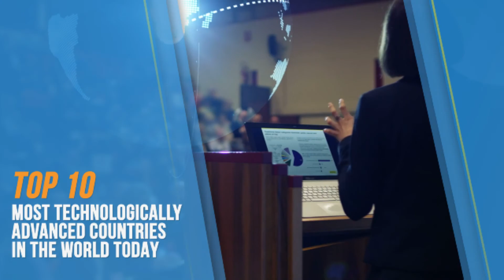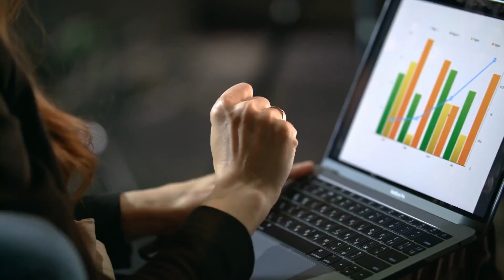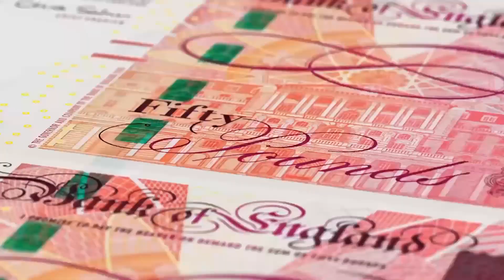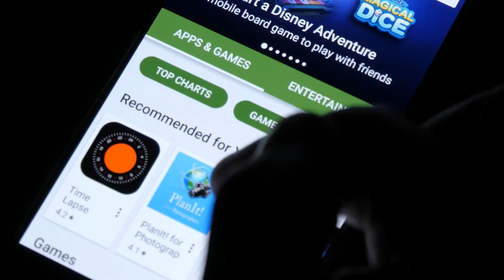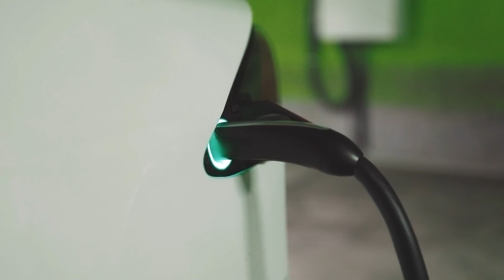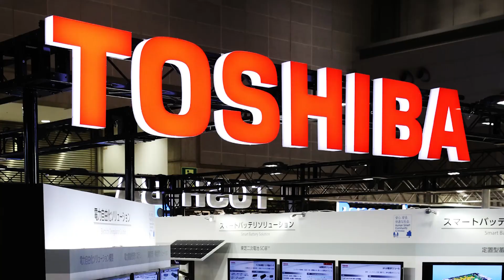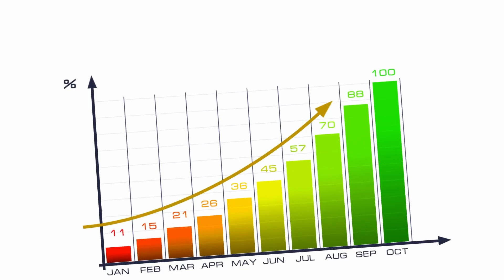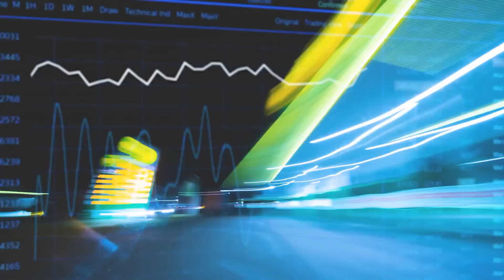Top 10 Most Technologically Advanced Countries On The Planet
Today, technological skills are in high demand. What really makes a country advanced technologically? Have you ever wondered why? We'll save you the trouble of cracking your head. In this video, we will share the top 10 most technologically advanced countries in the world today, right now!